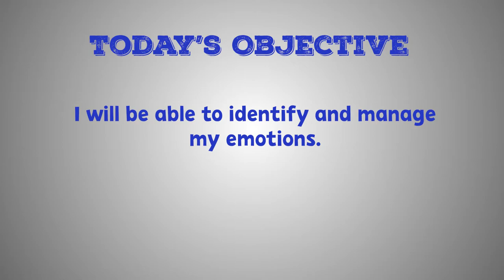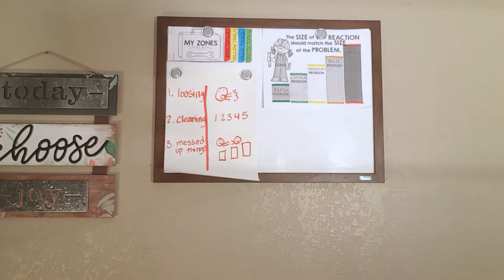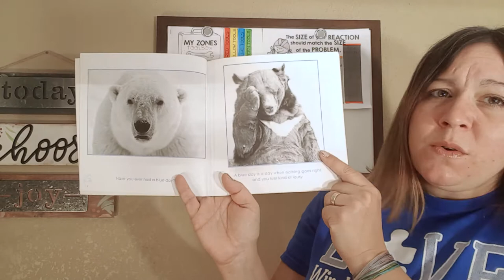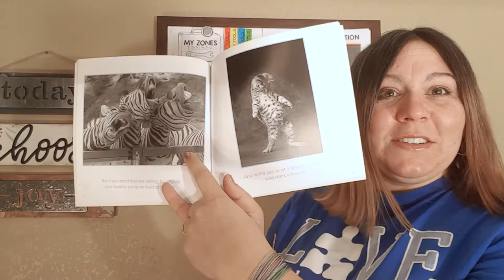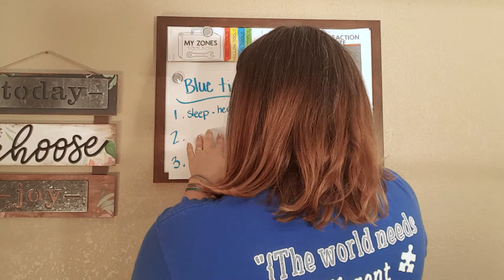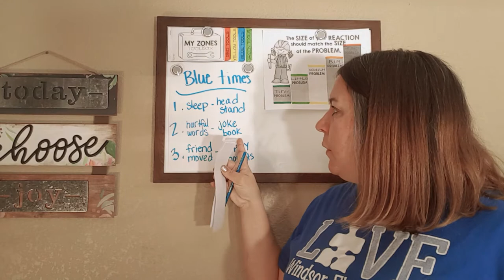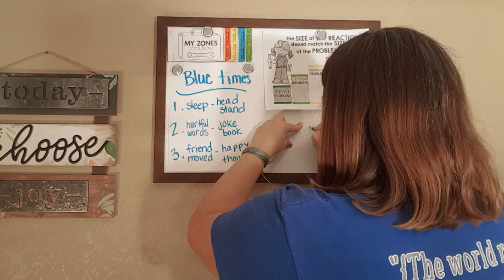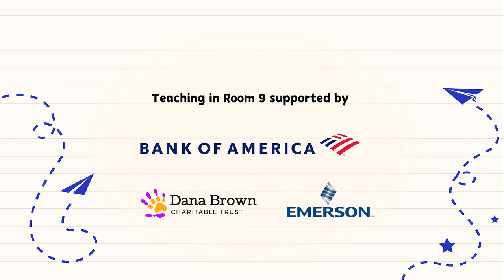Understanding Emotions - Feeling Blue | Friends and Feelings | Teaching In Room 9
In this lesson, students explore blue day feelings through a read aloud of The Blue Day Book for Kids by Bradley Trevor Greive. They will identify common blue zone triggers and strategies to manage those feelings such as exercise, laughter, positive thinking and getting support from trusted friends and adults.

OBJECTIVE: I will be able to identify and manage my emotions.

Lauren Williams
Windsor C-1 School District
Windsor Elementary